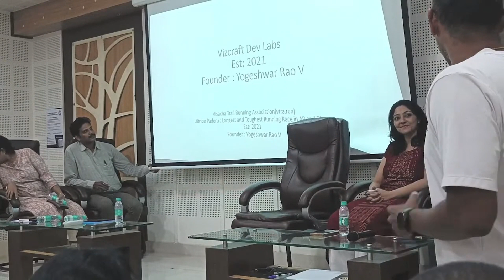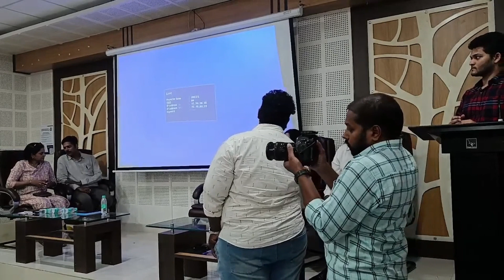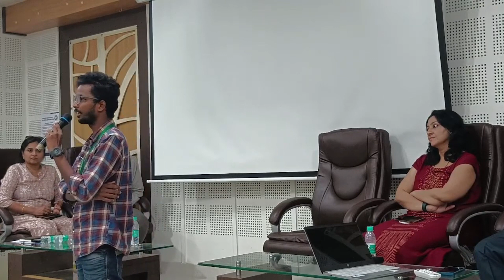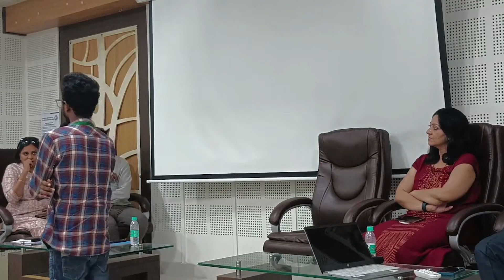Start Up Pitch By Vizcraft Dev Labs